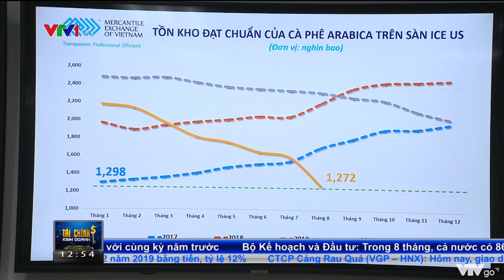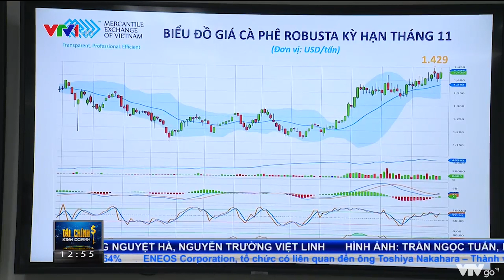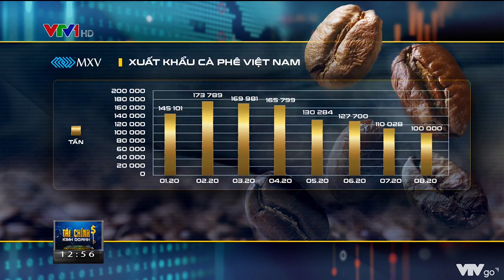Bản tin TCKD 31/08/2020: Giải mã xu hướng tăng của giá cà phê thế giới I MXV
Đóng cửa tuần giao dịch từ 24 – 30/08, giá của hai mặt hàng cà phê đang được giao dịch liên thông với Sở hàng hóa Liên lục địa đều tăng mạnh, giúp chỉ số MXV-Index Công nghiệp tăng gần 3% lên mức 1.390,27 điểm.
Cụ thể, giá cà phê Arabica kỳ hạn tháng 9 trên sàn New York tăng mạnh 5,8% lên mức 2.802 USD/tấn, trong khi giá cà phê Robusta kỳ hạn tháng 9 trên sàn London tăng 3% lên mức 1.522 USD/tấn, và là mức cao nhất kể từ đầu năm đến nay.

Tồn kho cà phê đạt chuẩn của cà phê Arabica trên sàn New York tính đến hết ngày 28/08 đạt 1,27 triệu bao và là mức thấp nhất kể từ đầu năm 2017 đến nay. Đây là một chỉ báo rất quan trọng về cung – cầu cà phê Arabica và là nguyên nhân chính khiến giá cà phê Arabica có được xu hướng tăng trong tuần trước.

Hiện tại cây cà phê tại Việt Nam đang trong giai đoạn tăng khối lượng hạt cà phê, vì thế thời tiết tại khu vực Tây Nguyên và Nam Bộ sẽ có tác động đáng kể đến năng suất mùa vụ năm nay.

Theo dự báo của Trung tâm khí tượng thủy văn, lương mưa trong vòng 10 ngày tới ở khu vực Tây Nguyên sẽ cao hơn mức trung bình, điều này sẽ giúp cho cây trồng phát triển một cách thuận lợi. Do vậy, nhiều khả năng đà tăng của giá cà phê Robusta và giá cà phê nội địa sẽ bị cản lại trong tuần đầu tháng 9.